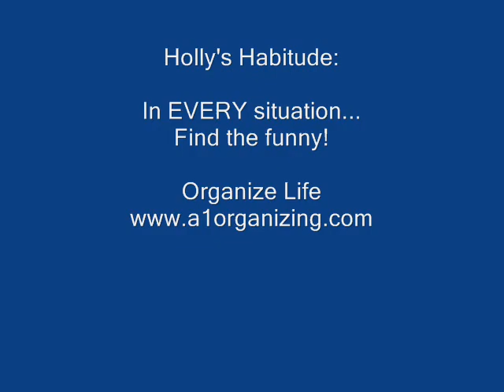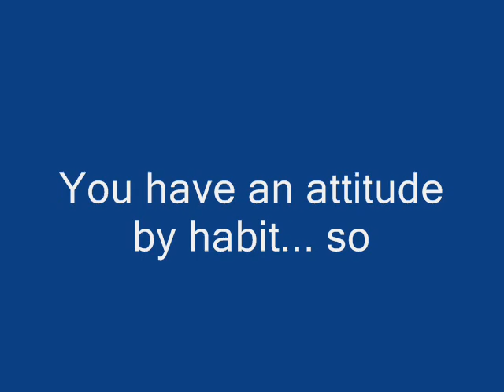Happy Altheimers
What's the difference?  Two identical situations, yet one complains about interruptions, never getting time alone, having to assist in the bathroom, and stresses about wondering grandma, kids and grandchildren.  But the other, well, you must see for yourself!   And that my friend, is "Holly's Habitude!"